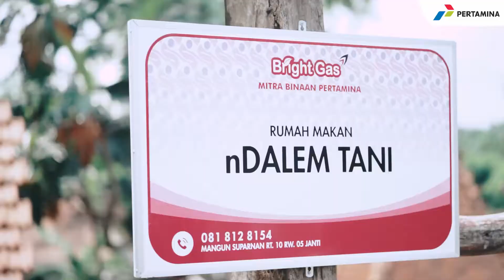Pinky Movement - Kampung Wisata Janti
Di masa pandemi, Kampung Wisata Janti di Kab. Klaten yang merupakan sentra wisata pemancingan dan rekreasi air juga ikut merasakan beratnya untuk terus bertahan demi kelangsungan hajat hidup keluarga ataupun masyarakat. Untuk itu, Pertamina CSR ikut mendukung pemulihan aktivitas sesuai dengan arahan pemerintah demi berjalannya roda ekonomi di Desa tersebut.

Bersama Program Pinky Movement dari Pertamina telah melakukan berbagai bantuan untuk Kampung Wisata Janti, mulai dari bantuan CSR atau fasilitas sarana Promosi, kemudian menambah usaha dalam BumDes yaitu bekerjasama sebagai outlet Bright Gas yang memasok kebutuhan gas di kampung pemancingan. Selanjutnya adalah mengadakan permodalan untuk 35 resto pemancingan di kampung wisata Janti.